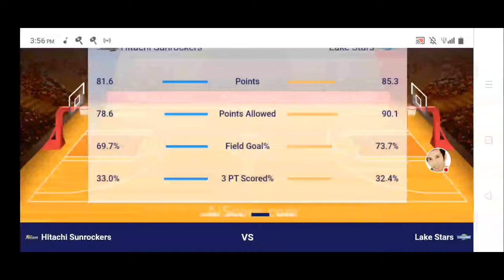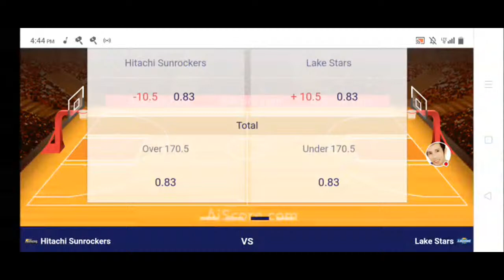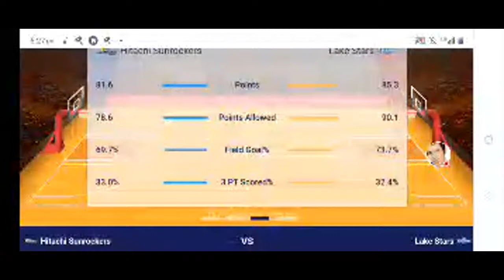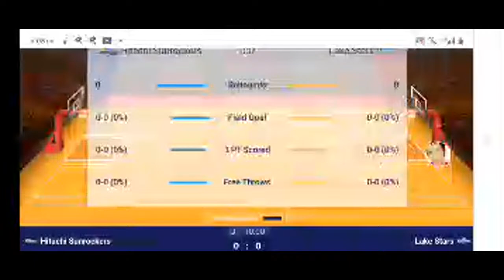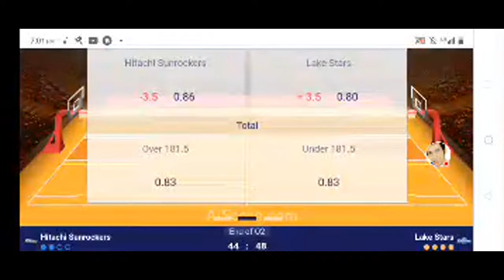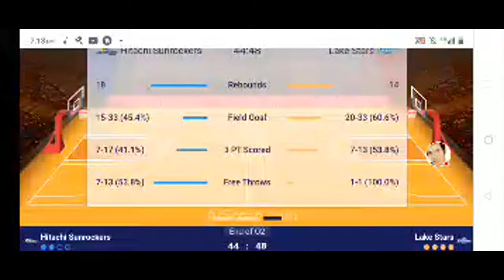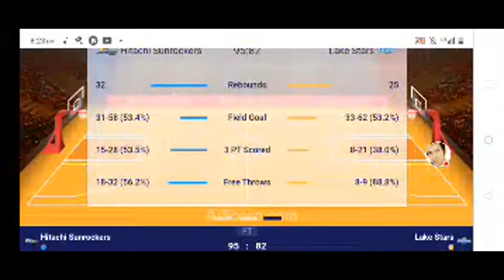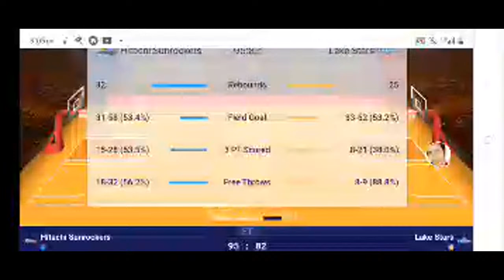JAPAN B LEAGUE | SR SHIBUYA VS SHIGA (KIEFER RAVENA) | LIVE SCOREBOARD | Basketball King Iverson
Hey folks! Thank you for joining my livestream where you can come, relax and make friends everywhere.

神戸パラス
サーディ・ラベナ
キーファー・ラベナ
フアン・ゴメス・デ・リ
アーノケマーク・カリノ
マシュー・アキーノ
ドワイト・ラモス
ハビゴメスデリアーノ
レイパークスジュニア
大倉宗太 河村勇樹 大倉颯太 佐渡原遼 松崎裕樹 信州ブレイブウォリアーズ飯田涼 バスケットボール Bリーグ NBA Wリーグ Basketball BLEAGUE WLEAGUE B-League Teams 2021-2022 East Area (B1) LEVANGA HOKKAIDO - Hokkaido AKITA NORTHERN HAPPINETS - Akita IBARAKI ROBOTS - Ibaraki Utsunomiya BUREKKUSU - Tochigi GUNMA CRANE THUNDERS - Gunma CHIBA JETS - Chiba ALVARK TOKYO - Tokyo SUNROCKERS SHIBUYA - Tokyo KAWASAKI BRAVE THUNDERS - Kanagawa YOKOHAMA B-CORSAIRS - Kanagawa NIIGATA ALBIREX BB - Niigata West area (B2) TOYAMA GROUSES -Toyama SHINSHU BRAVE WARRIORS - Nagano SAN-EN NEOPHOENIX - Aichi SEAHORSES MIKAWA - Aichi NAGOYA DIAMOND DOLPHINS - Aichi SHIGA LAKESTARS -Shiga KYOTO HANNARYZ - Kyoto OSAKA EVESSA -Osaka SHIMANE SUSANOO MAGIC - Shimane HIROSHIMA DRAGONFLIES -Hiroshima RYUKYU GOLDEN KINGS - Okinawa Akita Northern Happinets Aomori Wats Bambitious Nara Earth Friends Tokyo Z Ehime Orange Vikings F Eagles Nagoya Fukushima Fire Bonds Gunma Crane Thunders Hiroshima Dragonflies Iwate Big Bulls Kagoshima Rebnise Kanazawa Samuraiz Kumamoto Volters Nagano Shinshu Brave Warriors Rizing Fukuoka Sendai 89 Takamatsu Five Arrows Tokyo Excellence Tsukuba Robots Wakayama Trians Bootsters Yamagata Wyverns Aisin Sea Horses Chiba Jets Eastern Conference Hamamatsu Higashimikawa Hiroshima Lightning Hitachi Sunrockers Hyogo storks Kyoto Hannaryz Nagoya Diamond Dolphins Niigata Swan Osaka Seven Fukujin Rerakamuy Hokkaido Ryukuy Golden Kings Saitama Broncos Shiga Lake Stars Shimane Susanoo Magic Tokyo Cinq Reves Toshiba Brave Thunders Toyama Grouses Toyota Alvark Utsunomiya Brex Yokohama B-Corsairs